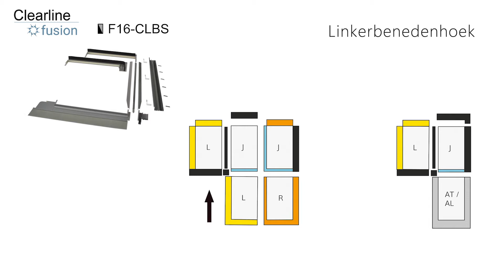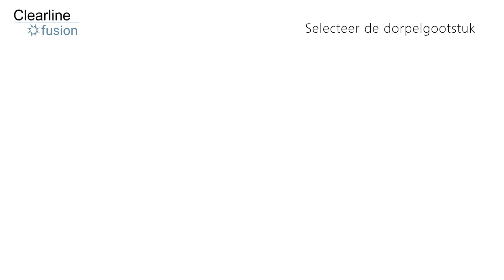CLB & CLB-S NL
Installatie-instructies vor het installeren van CLB